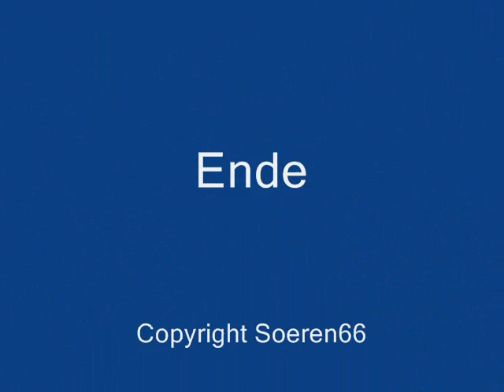LTM 1095 baut TDK auf